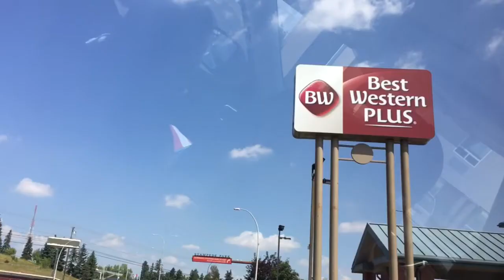Back to Winnipeg//Cinematic 14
Back to winnipeg 😃